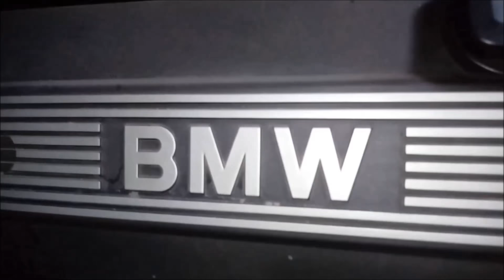Rebaixei em casa !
Cortei na mola e dei aquele grauzinho na suspensão !!!

CANAL REBAIXADOS TOP